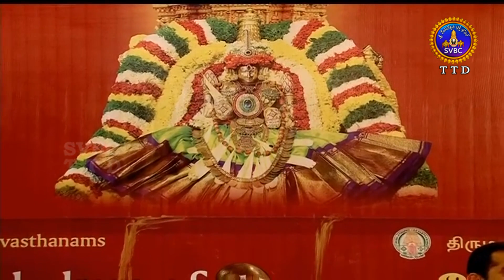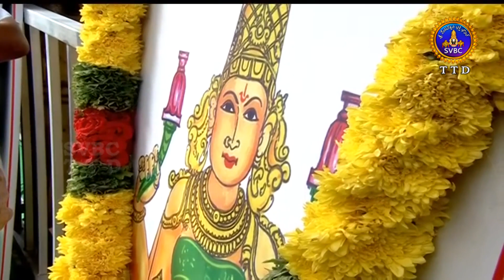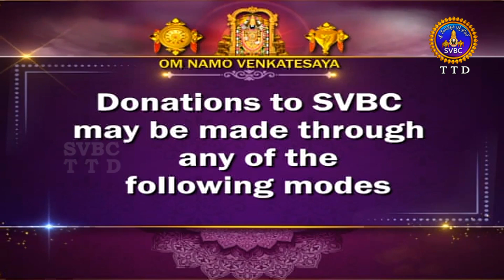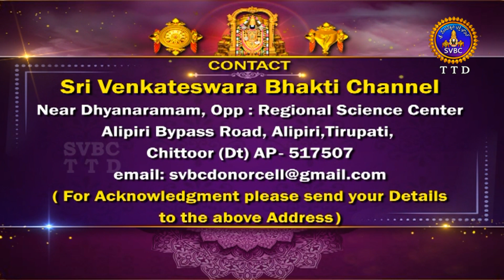Sri Padmavathi Ammavari Temple Maha Kumbha Samprokshana- 8AM | Chennai | Day 03 |14-03-2023 |SVBCTTD